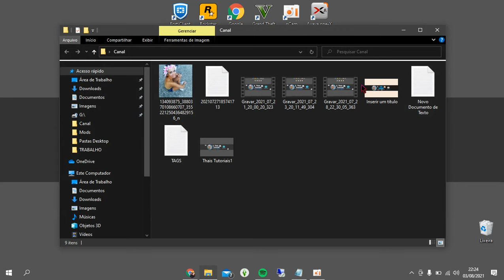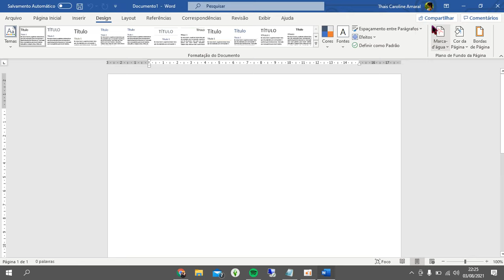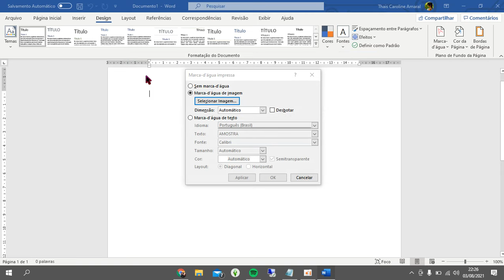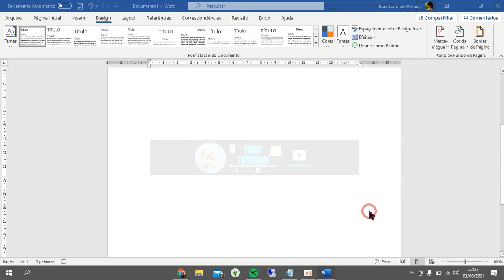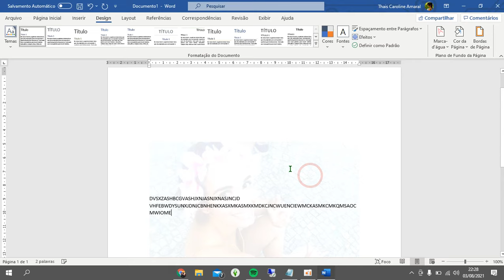COMO COLOCAR IMAGEM DE FUNDO NO WORD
COMO COLOCAR IMAGEM DE FUNDO NO WORD, este vídeo é um tutorial para você aprender facilmente como colocar imagem de fundo no Word,